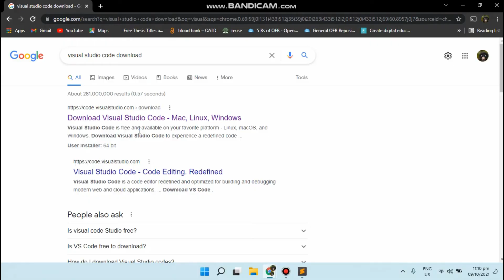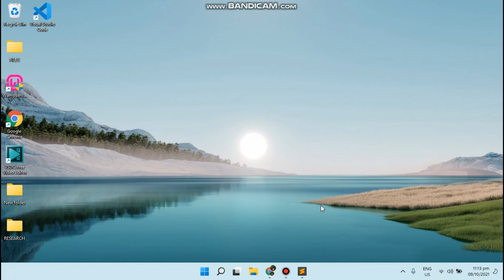How to download and install VS CODE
The video simply shows how to download and install the latest version of VS CODE.